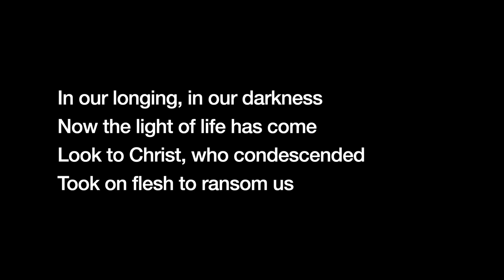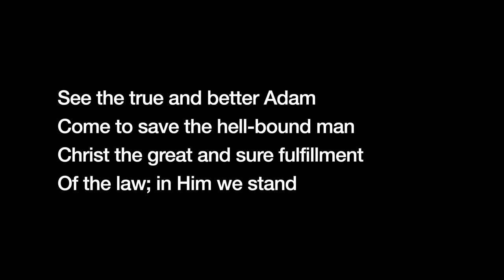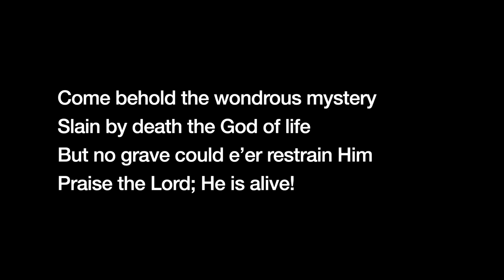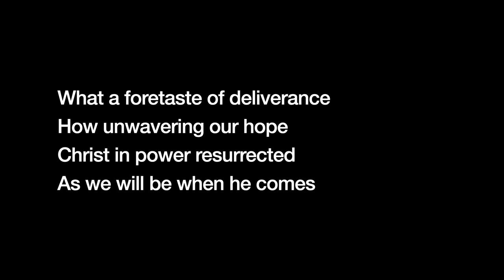Come Behold The Wondrous Mystery (Simple Acapella)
Believers Chapel of Tullahoma, TN